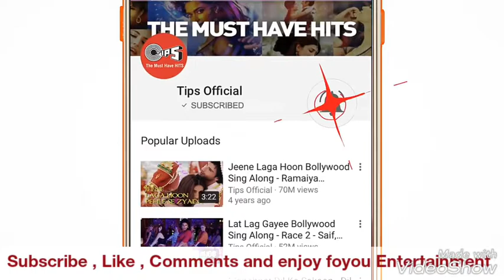Channa chamma .foyou